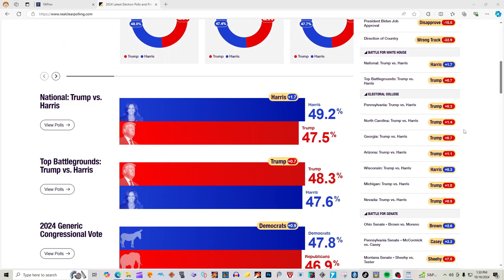SHOCKING New Presidential ELECTION MAP 2024 Donald Trump vs Kamala Harris